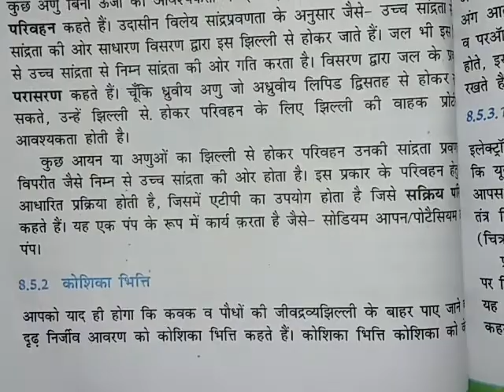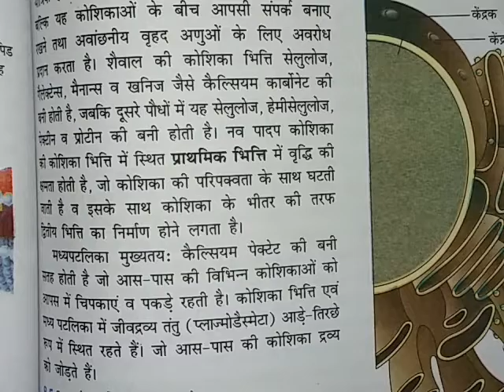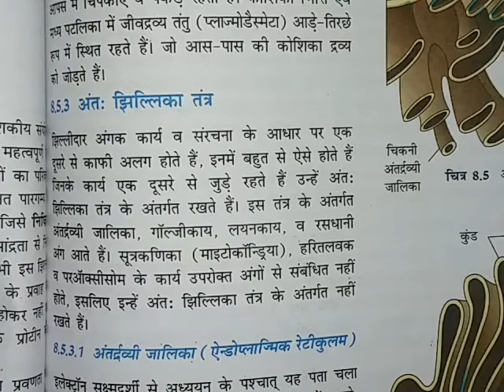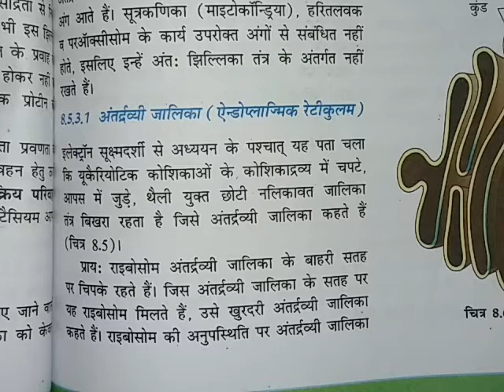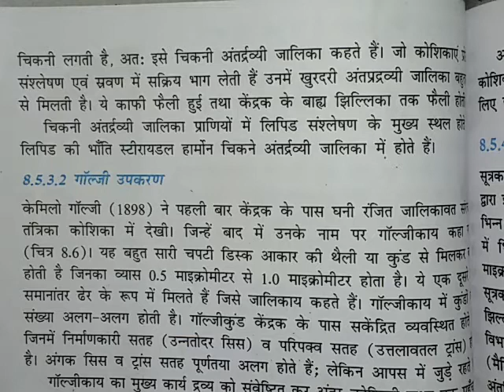कोशिका : जीवन की ईकाई, अध्याय ८ नियमित।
कक्षा ११ जीव विज्ञान पाठ्यक्रम।